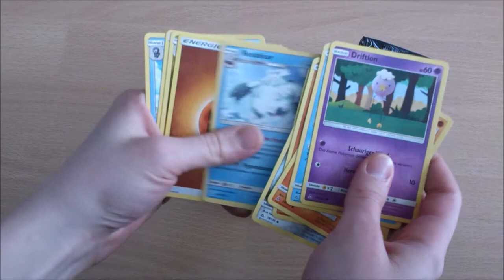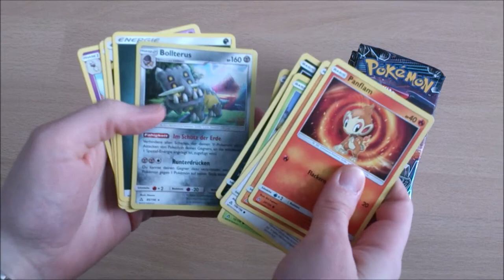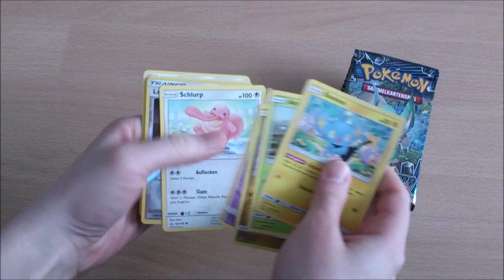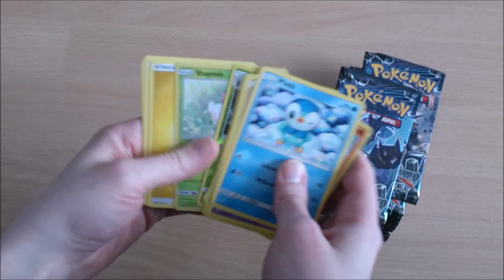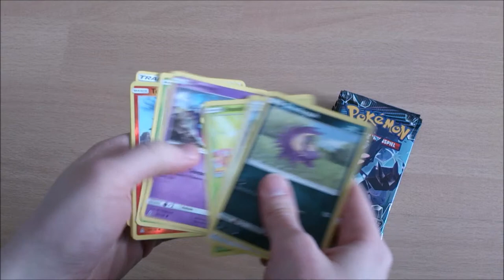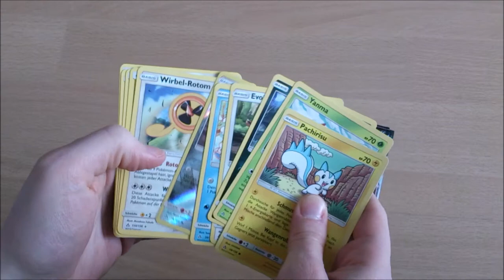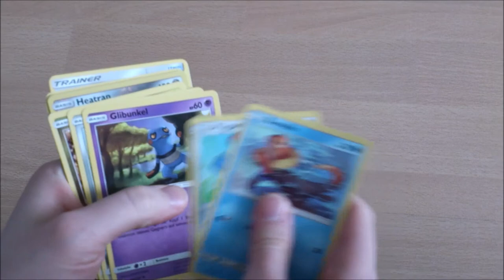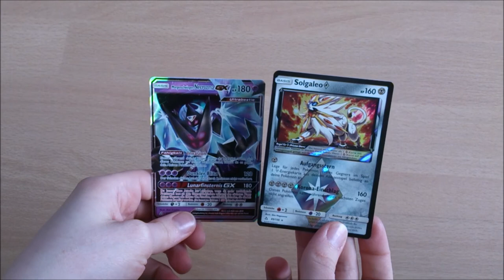Pokemon Ultra Prisma 18er Display Nummer 1 - Unboxing